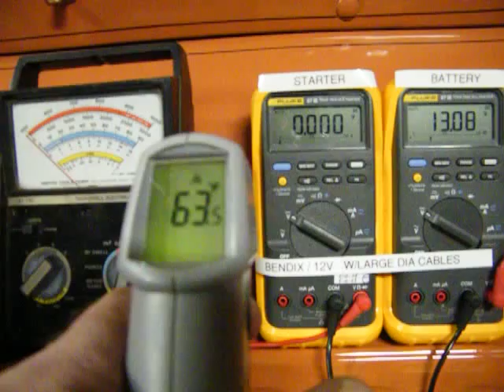Model T starter, 12 volts with Bendix spring added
Cables are 0 guage, 66" from battery to starter relay, 30" from relay to starter. Bendix spring added to circuit mounted to start relay output side.